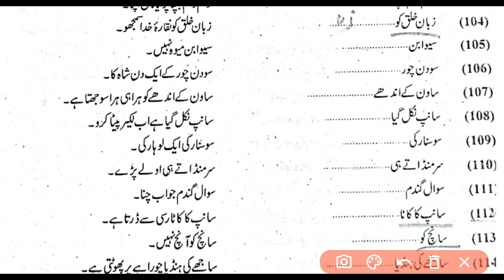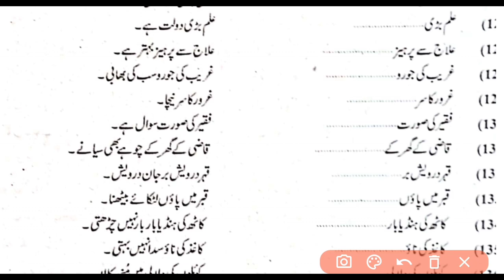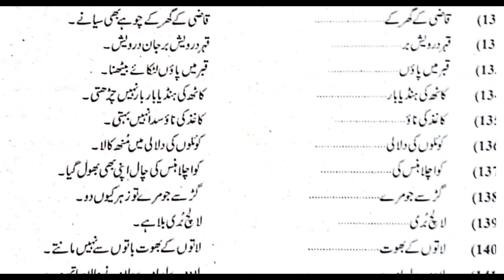نا مکمل فقرات کی تکمیل | محاورات و ضرب الامثال | رات گئی۔۔ رسی جل گئ۔۔ رام رام جپنا۔۔ زبان خلق کو۔۔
Completion of incomplete Sentences
نا مکمل فقرات کی تکمیل | محاورات و ضرب الامثال | پُر سکون پانی۔۔ سہج پکے۔۔ گڑ کھانا۔۔ سچ کا بول بال

ضرب الامثال